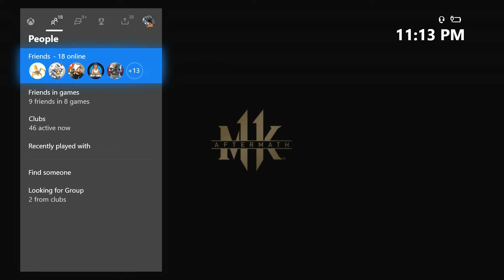mk11 action wit the homie roboclown